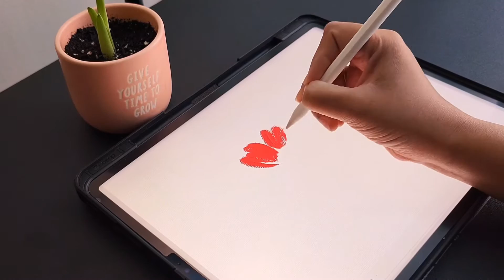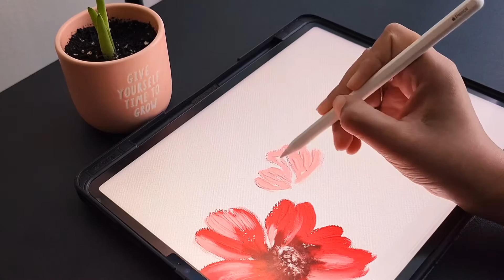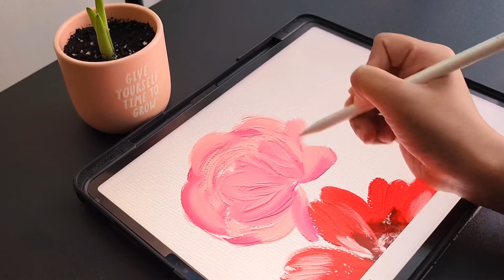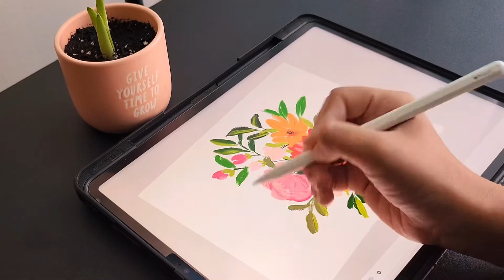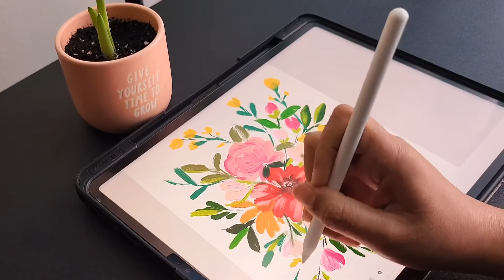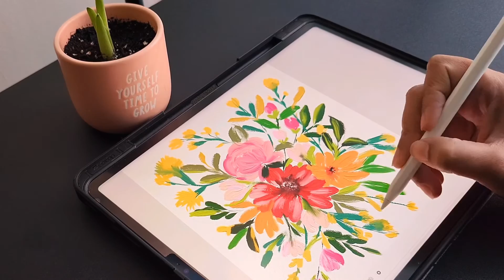Trying out Art Set 4 App & Digital Oil painting | iPad’s intuitive painting app | speed paint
This is really my first time ever trying digital oil painting (traditional ones are fun but so messy and takes patience to dry) :D.
Also trying out Art set 4 app for the first time as well. I think it’s very intuitive compared to some other apps I’ve tried. You can actually see / feel blobs of paint. I’m still exploring the app so let me know if you would like to see more of these types of video.